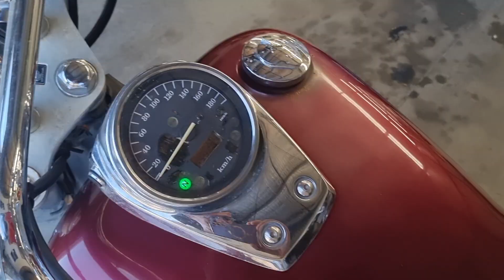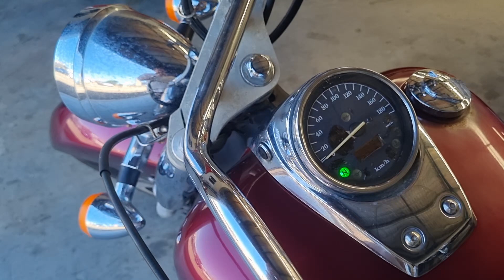Honda Shadow motorcycle at FIRMA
Honda Shadow motorcycle now available for sale at FIRMA Australia's Largest Specialist Dealership 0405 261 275 MVD254471